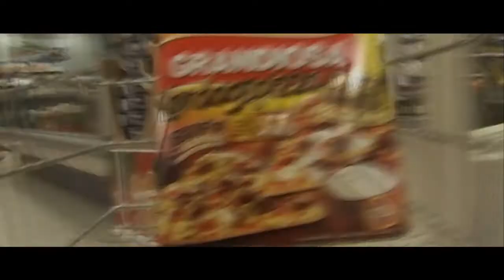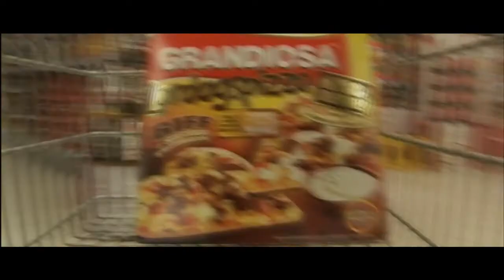Lørdagspizza - Commercial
Tentamensoppgave, høsten 2008.